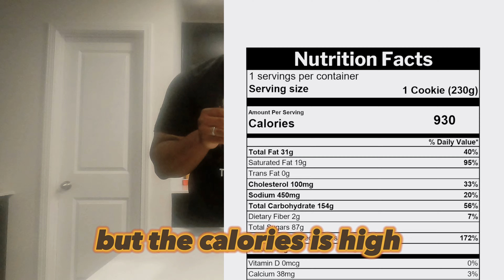My cookie dealer Cookie Review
Sorry for the quality. There was an issue with my camera. Next review will be much better moving forward.

I am a Husband, Father and a content creator.